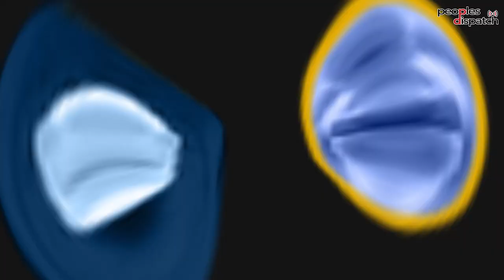Peoples Dispatch at 3 years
As the crisis of capitalism deepens & millions face misery & uncertainty, people's movements continue to mobilize.

At Peoples Dispatch we are proud to cover these struggles to defend humanity.

Support the only portal bringing you news directly from movements across the world.